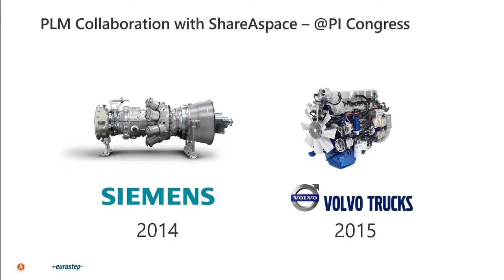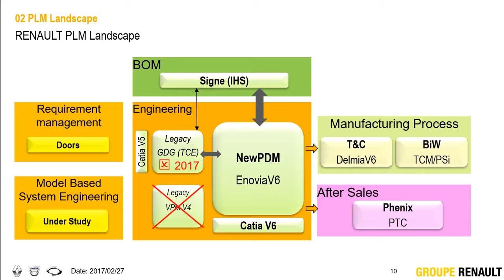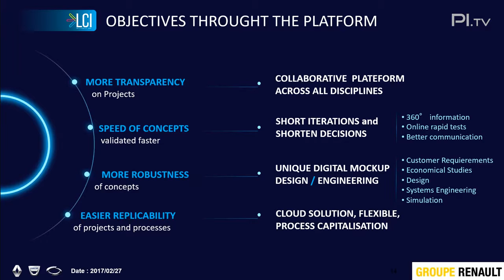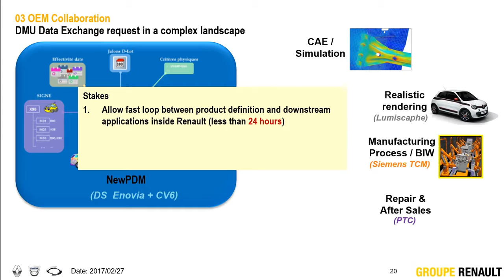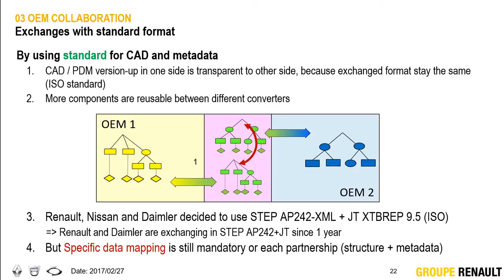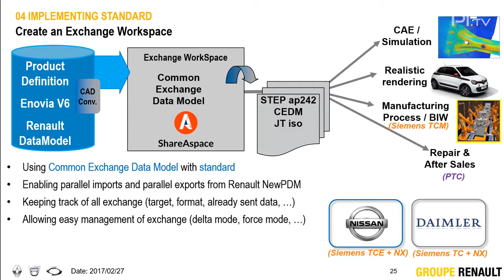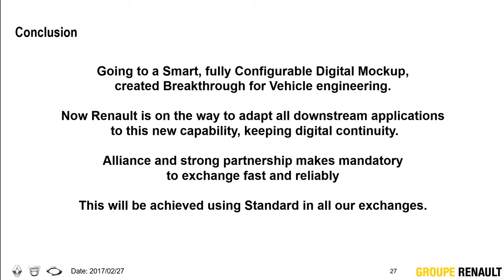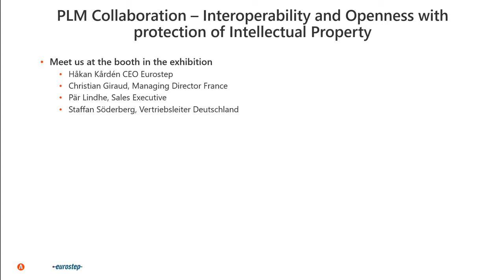Presentation by Eric Delaporte, Groupe Renault at PI Congress Berlin 2017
Eric Delaporte presents PLM at Renault Group and what areas they address for improvement.

Besides covering the PLM landscape of Renault Group as it was early 2017 this video also describes the role ShareAspace will play in internal integration and for partner collaboration.